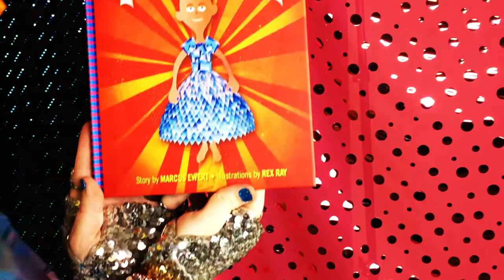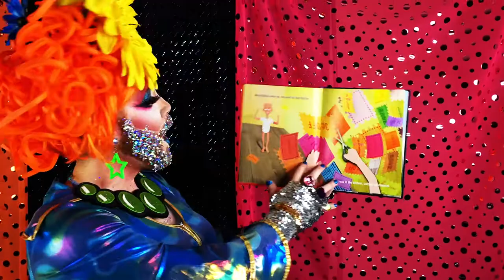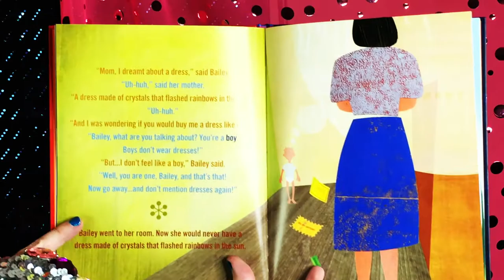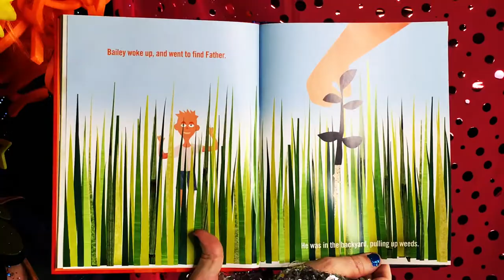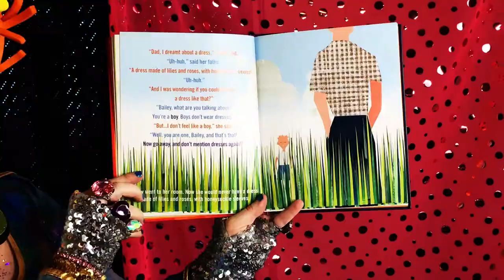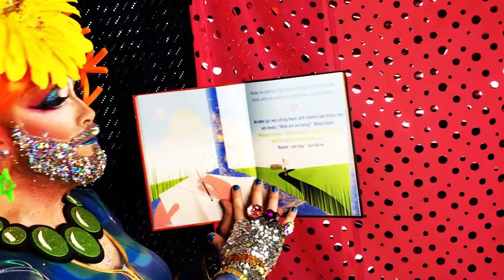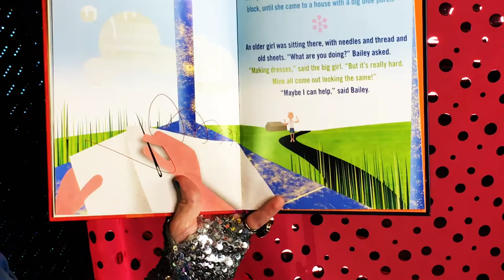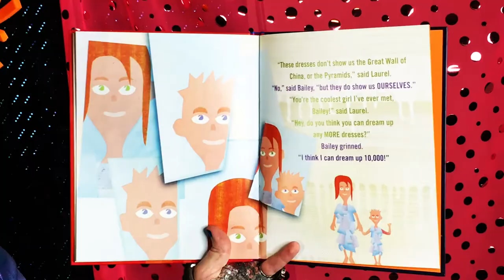10,000 Dresses by Marcus Ewert read by Sparkle Leigh!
"Storytime with Sparkle," is an LGBTQ+ Family/ Ally focused event! Sparkle reads to ALL folks small AND tall! "10,000 Dresses" by Marcus Ewert is a book about Imagination & being YOU!!